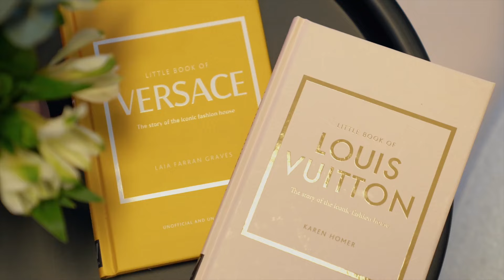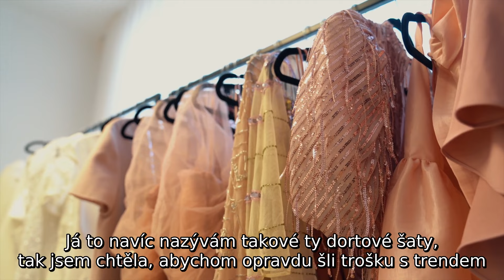Od hokejové Sparty k luxusní módě: Barbora Snopková Haberová našla s půjčovnou šatů díru na trhu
Půjčovna společenských šatů The Dress Prague si za několik málo měsíců existence raketově vybudovala místo na módní scéně. Její koncept je totiž ojedinělý, jak popisuje její zakladatelka, jedna  z nejvlivnějších žen Česka – právnička, topmanažerka a bývalá generální manažerka hokejového klubu Sparta Praha Barbora Snopková Haberová. Ta spolu s podnikatelkou Simonou Joklovou objevila díru na trhu vlastně i díky tomu, že sama řešila, jak se na společenské akce oblékat pokaždé jinak a jak to hlavně stihnout v běžném dni po práci i s makeupem, účesem a přesunem.